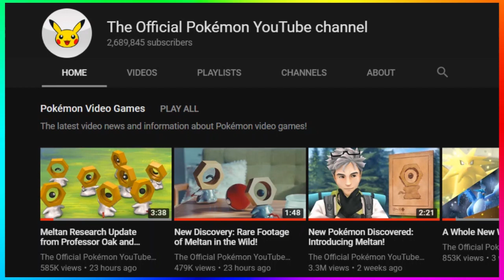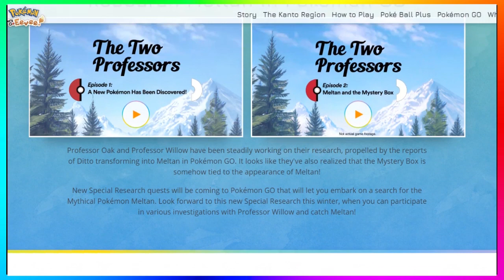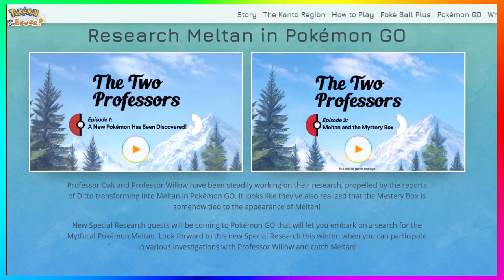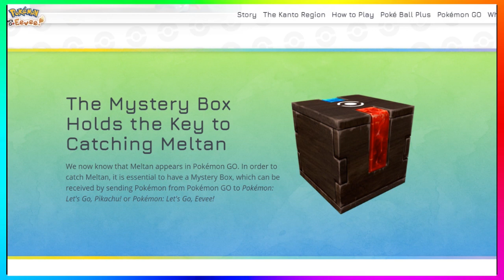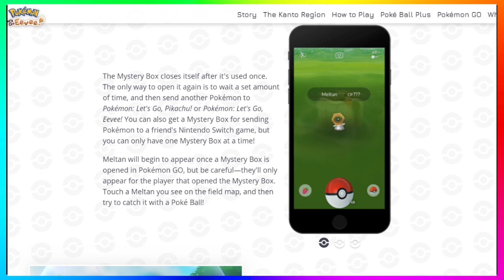How To Get Meltan In Pokémon Go And Pokémon Let's Go Pikachu / Eevee!